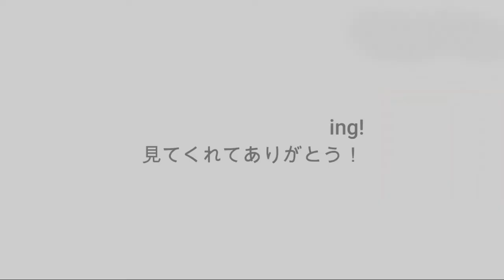Haikyuu!! | Funny Moments | Season 4 Episode 6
Funny moments.